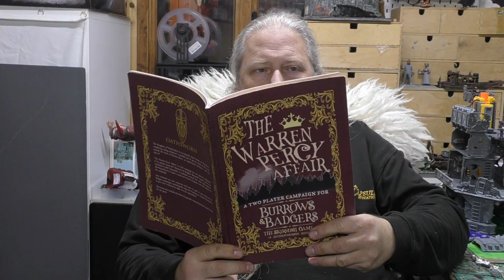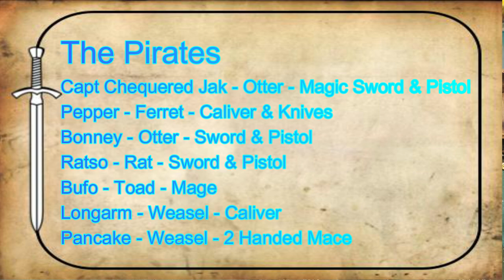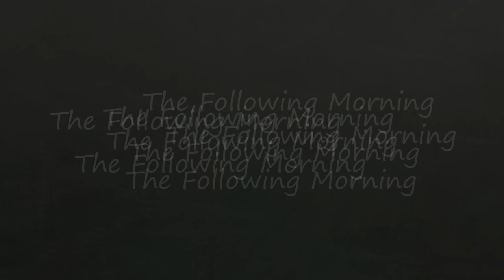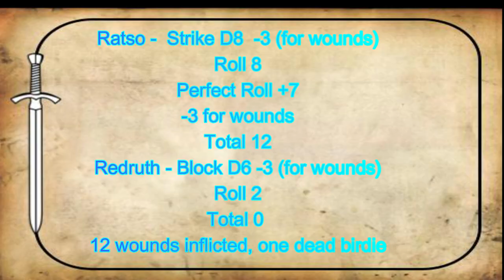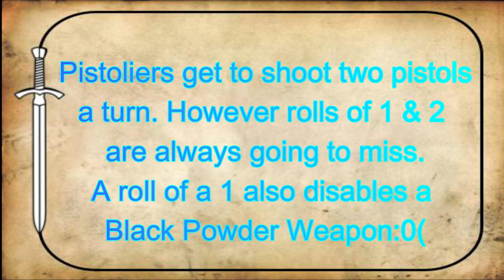Steal That Ship = A Burrows & Badgers Battle Report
This is our second B&B Bat Rep (but the third game in the campaign)
It is NOT a tutorial or a straight dice roll by dice roll video of the game. Neither of those things are my style. This is an attempt to tell a story, we try to capture the essence of the narrative the game creates.
We made notes and shot footage after the game. That way we get to just focus on the game play and the story.
As the title says this is the second game in a series and while this is separate to the first game, if you want to watch it, it's here
SO this is a Burrows & Badgers game, but the scenario is obe adapted from Legends Of The High Seas, another game I really enjoyed.

I hope you enjoy this battle report, if you play B&B thsi will be right up your alley if you don't, why on earth not?

Whether you play B&B or not do give this a watch and tell me what you think. How can I improve a battle report and make it more engaging? What do you want from a Battle Report video?
Thanks and Keep Watching
Tim